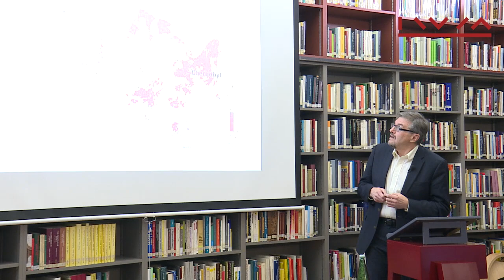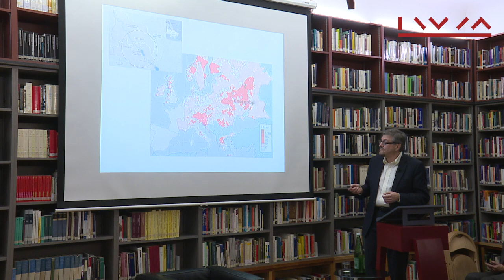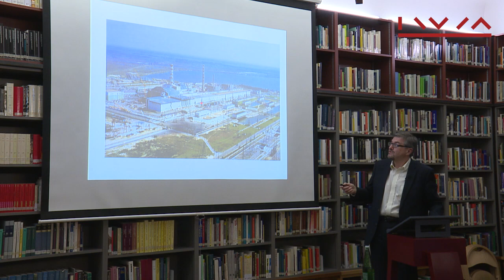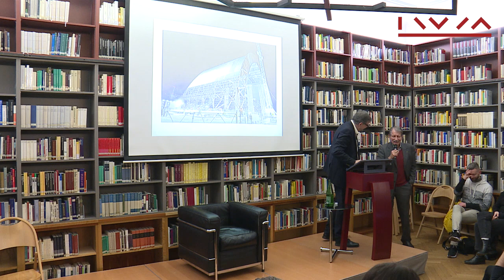Serhii Plokhii: Atomic Energy and the Arrogance of Man - Revisiting the Chernobyl Nuclear Disaster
On the morning of April 26, 1986, the world witnessed the worst nuclear disaster in history: the explosion of a reactor at the Chernobyl Nuclear Power Plant in Soviet Ukraine. Dozens died of radiation poisoning, fallout contaminated half the continent, and thousands fell ill.
In his lecture, Serhii Plokhii draws on new sources to lay bare the flaws of the Soviet nuclear industry, tracing the disaster to the authoritarian character of Communist party rule, the regime’s control of scientific information, and its emphasis on economic development over all else. Today, the risk of another Chernobyl, claims Plokhii, looms in the mismanagement of nuclear power in the developing world.

Serhii Plokhii is the Mykhailo Hrushevsky Professor of Ukrainian History and the director of the Ukrainian Research Institute at Harvard University. His book, Chernobyl: History of a Tragedy received the 2018 Baillie Gifford Prize for Non-Fiction, and the 2019 Pushkin House Prize. His latest book is Forgotten Bastards of the Eastern Front: An Untold Story of World War II (London: Penguin, 2019).